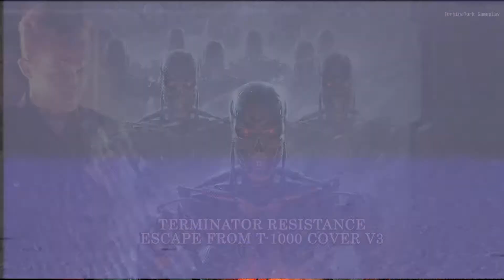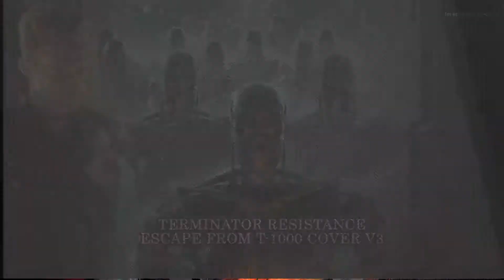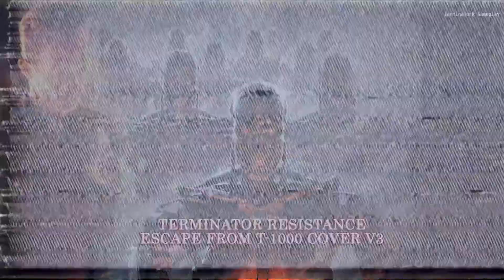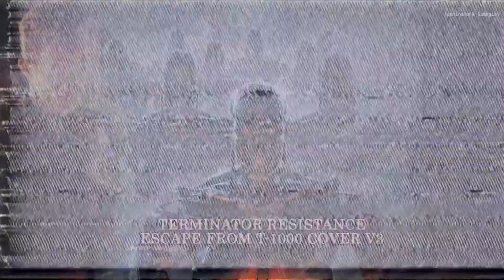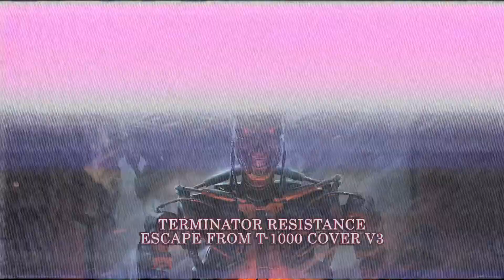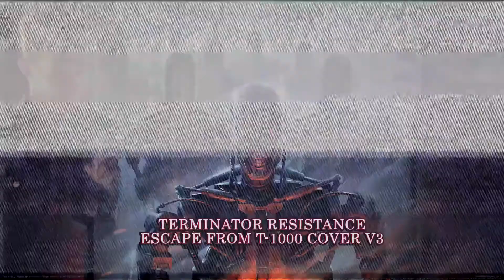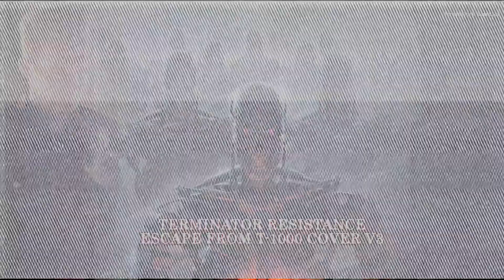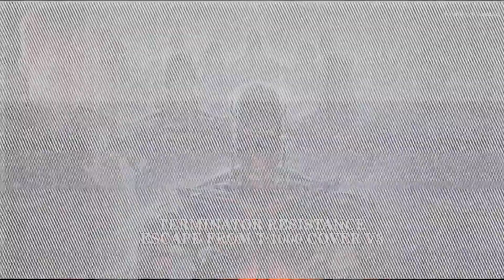Terminator Resistance: Escape From T-1000 V3 Soundtrack 1 Hour